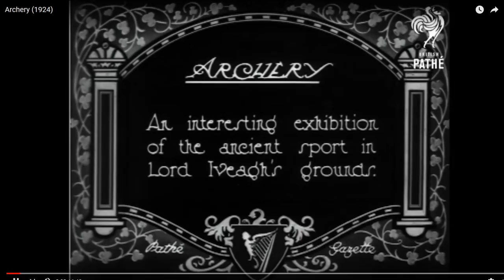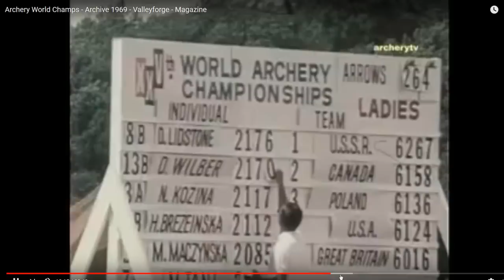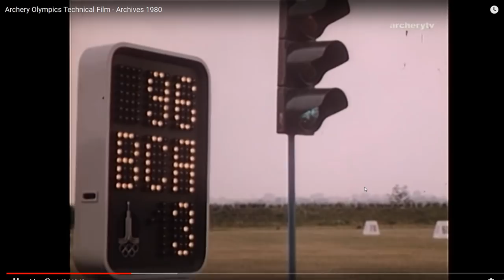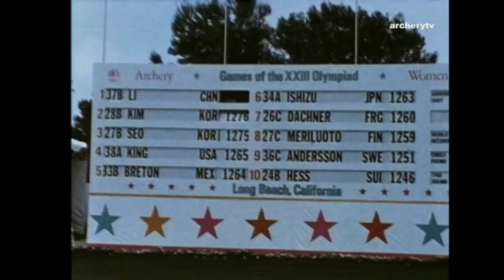An Analysis of Modern Archery (1924 - 2017)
A look at the equipment and technique used by target archers from the 1920s to the modern day. How much has actually changed, and when?